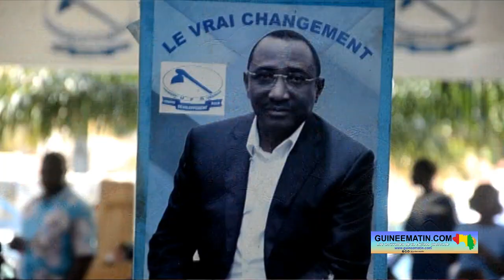UFR en colère : « si vous ne réglez pas la situation des enseignants guinéens... »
La situation des enseignants contractuels communaux, qui comptent de nombreux mois d’arriérés de salaires, n’est pas du goût de l’Union des forces républicaines (UFR). Ousmane Tolo Soumah, secrétaire général du Conseil national des jeunes du parti dirigé par Sidya Touré, dénonce vigoureusement les difficultés que connaissent les enseignants, invoquant l’enfer contre les responsables qui ne jouent pas leur rôle dans ce dossier. Il l’a dit ce samedi 26 août 2023 à l’occasion de l’assemblée générale du parti tenue à son siège à Matam, a constaté sur place Guineematin.com à travers un de ses reporters.

Ousmane Tolo Soumah a tenu à rappeler la situation précaire des enseignants contractuels guinéens. Selon le secrétaire général du Conseil national des jeunes de l’UFR, les enseignants méritent d’être bien traités car ce sont des martyrs qui se battent tous les jours pour donner le meilleur d’eux dans l’éducation des enfants du pays. « Ministres, directeurs, chefs de quartier… ils ont tous leurs enfants en Europe et Amérique pour bénéficier des meilleurs enseignements. Et nous, nous sommes là abandonnés à nous-mêmes. Ce n’est pas leurs problèmes. Les enseignants qui sont là, qui se battent, sont en location. Là où ils sont logés, ils payent 500 mille francs guinéens alors qu’ils sont payés à 1 million de francs guinéens. Vous vous imaginez un enseignant contractuel à qui on donne 1 million de francs guinéens par mois ? Comment va-t-il faire ? Il a une famille, il est en location, il est au village. C’est vraiment difficile. Si on n’arrive pas à régler leur situation, surtout vous les cadres guinéens, si vous ne réglez pas la situation des enseignants guinéens, vous irez tous en enfer, sans faute. Il faut avoir pitié des gens. Chaque année, ce sont des recensements qui ne finissent jamais. Tous les jours, ce sont des contrôles. Quelqu’un qui est en situation de classe, on lui dit si tu n’envoies pas ta carte d’identité, tu n’envoies pas ton papier d’embauche d’ici la fin du mois, tu n’auras pas ton salaire, arrêtez ça », a-t-il martelé

Poursuivant, Ousmane Tolo Soumah propose que des hommages soient rendus aux enseignants à la hauteur de leur sacrifice pour la Nation. « Dans les conditions normales, les enseignants guinéens, quand ils meurent, on doit les arborer du rouge-jaune-vert parce que ce sont des martyrs. Mais ici, ce sont les ministres. Quand un ministre décède, on dit qu’il faut l’exposer et on arbore son cercueil du rouge-jaune-vert. Un enseignant qui se démerde dans une situation de classe au village, lui, il ne gagne rien. Donc, il faut qu’on dénonce cette situation, parce que jusqu’à présent, ils ne trouvent pas de solutions pour cette situation », a laissé entendre ce responsable de l’UFR.